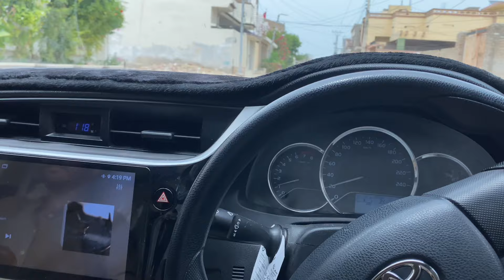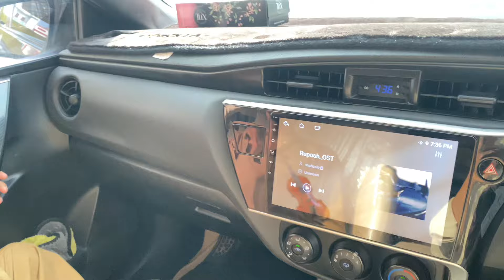Gari ko tint krwa liya 100%😍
gari ko tint krwa liya,
gadi me chabi reh jaye to kaise nikale,
car me petrol ka dhakkan kaise khole,
how to change the gas cap on a jeep wrangler,
car me judgment kaise lagaye,
z black film permission,
z black car removable tint,
gadi me judgment kaise kare